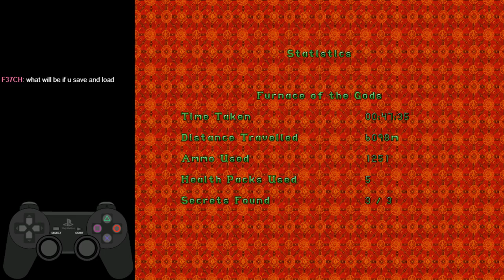TR2: Golden Mask Conversion Mod - Playthrough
Golden Mask comes with the Tomb Raider 2 Conversion Mod

Author - NateH96

Cheats
Unlimited Ammo/Medipacks - Go to your inventory and hold down G, then U, N and S.

00:00​ The Cold War
17:27 Fool's Gold
32:14 Furnace of the Gods
50:08​ Kingdom